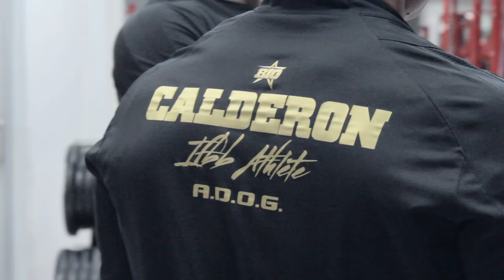¿QUÉ ES LA DIETA INVERTIDA? (MESA REDONDA MASMUSCULO - PARTE 2)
Esta es la segunda parte de la mesa redonda en la que aprenderemos qué es la "dieta invertida" entre otros interesantes temas.